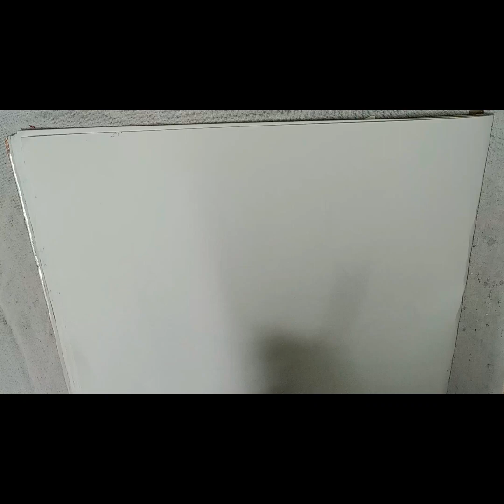how to draw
GEAR USED
○ Microphone (Shotgun)
○ Microphone (USB)
○ Main Tripod
○ Second Tripod
○ Green Screen
○ Pen Drive
○ Big Screen
○ Power Bank

➡Created By:
LetsGoArtCraft Team